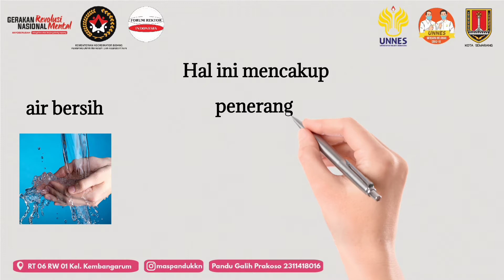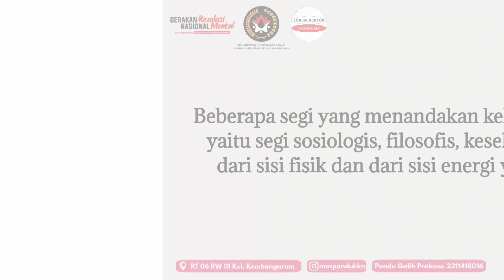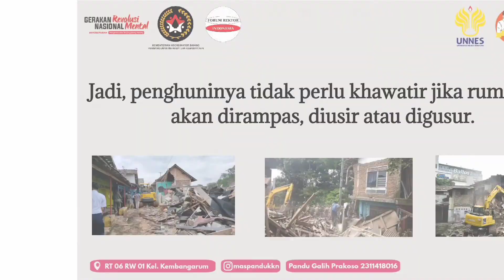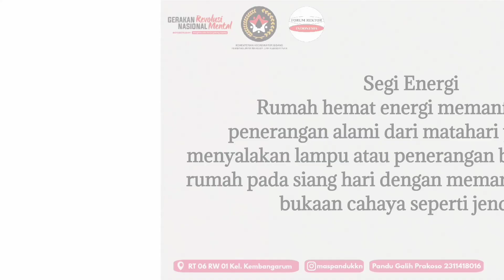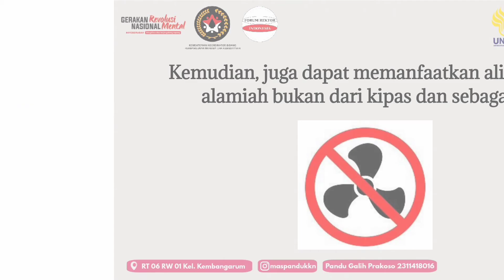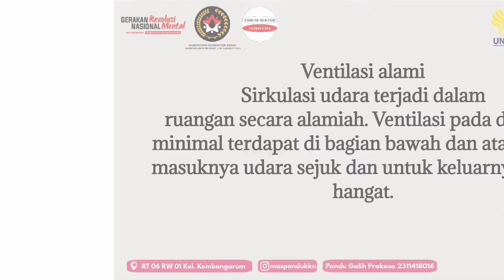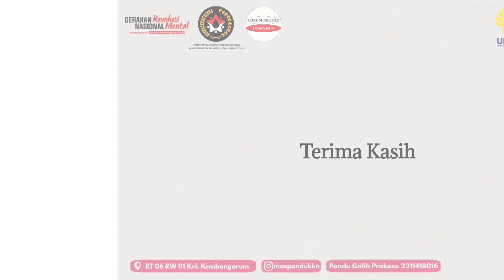Sosialisasi Rumah Layak Huni dan Lingkungan Sehat